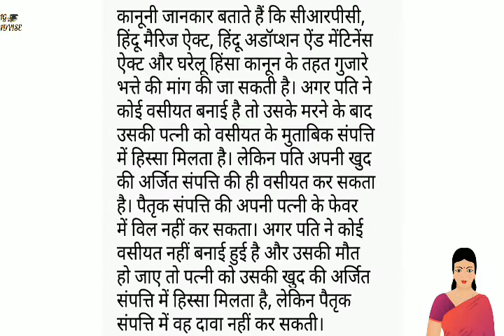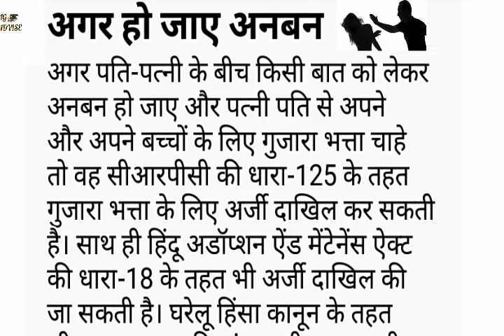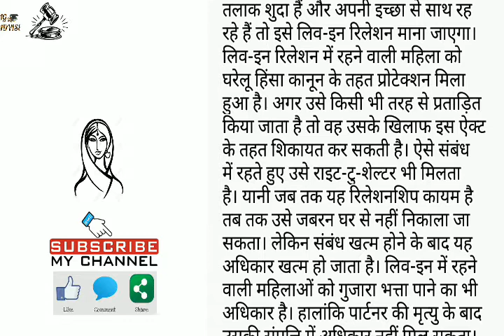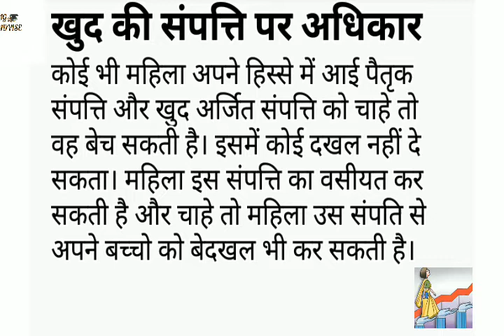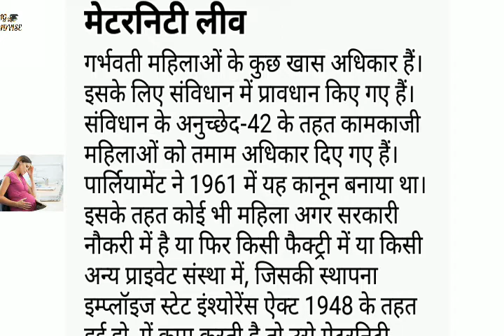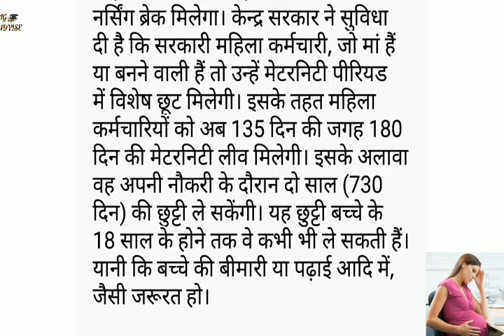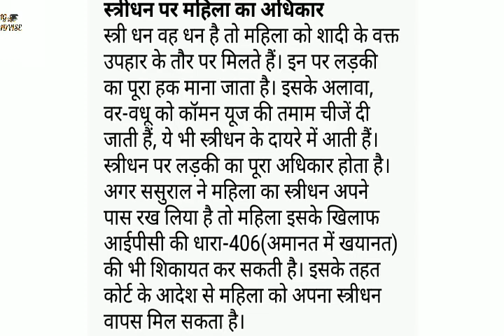Right of Indian women|| By AG Advise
Every indian must know about the right of women
In this  video explaining some legal rights of woman .

AG Advise

 AG Advise